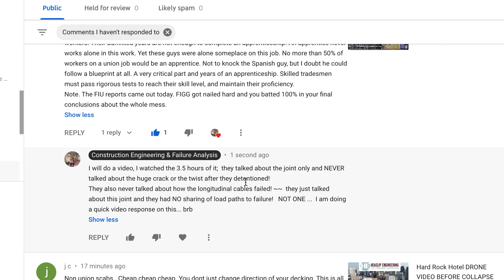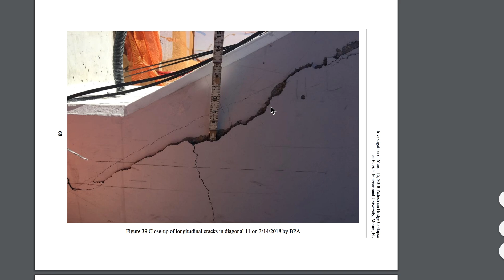FIU BRIDGE COLLAPSE NTSB USED UNQUALIFIED ENGINEERS TO EVALUATE FAILURE IN FINAL REPORT